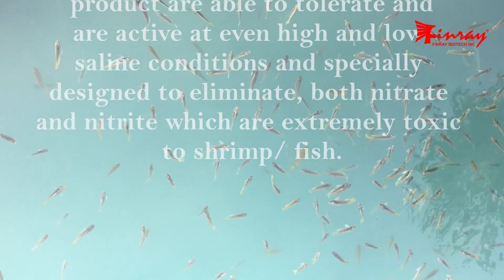REMIDEX – NR: Efficiency of Nitrogen cycle in PondManagement leading to the FarmersEarning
FINRAY BIOTECH INC. share an overarching goal of designing the Aquaculture Healthcare, Agriculture Crop Nutrition, Livestock, Pets and Macro Mineral Products those can be eco-labeled as “Sustainable”. Social stability is also important to running a healthy business. FINRAY BIOTECH INC. is planning to take initiatives to reduce the environmental footprint of activities; maintain the natural resource wealth of nature; sustain economies into the long term, and provide populations with poverty-alleviation opportunities that don’t compromise culture and heritage.